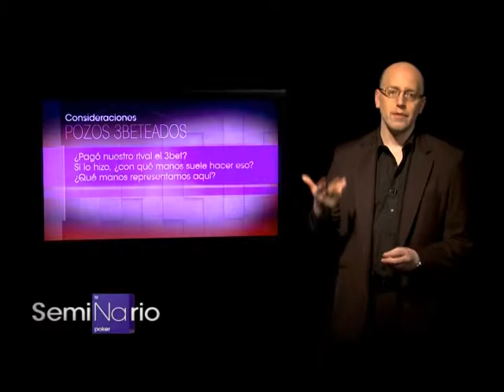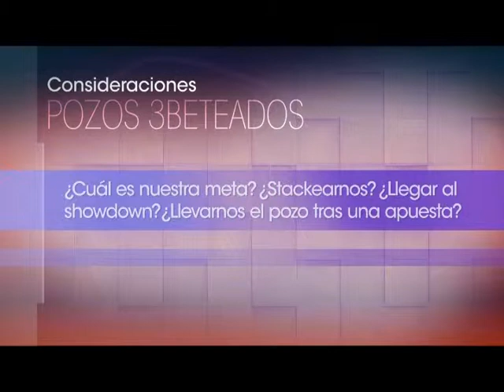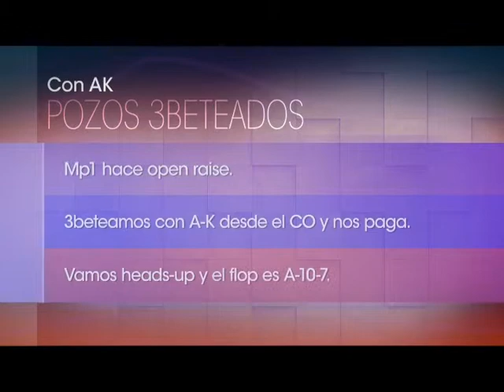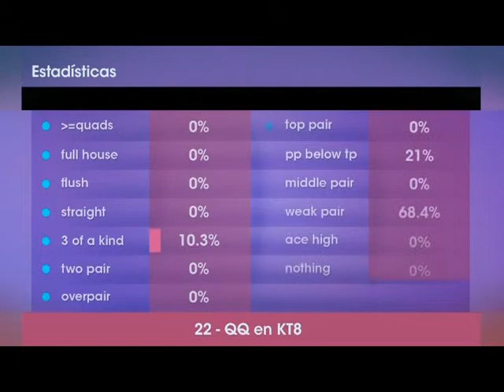PS SE 01019 4 Seminario T01 PGM 19 B04